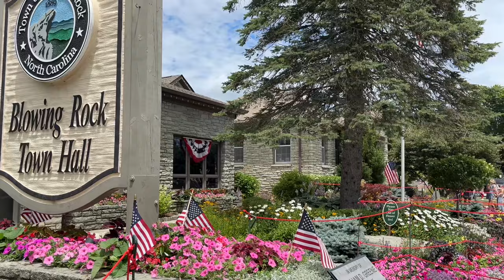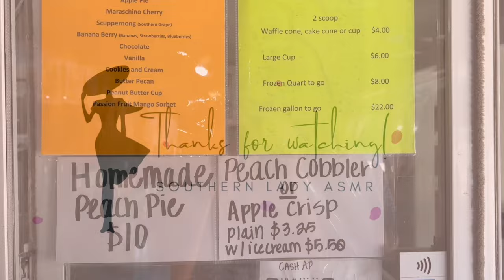From Beech to Beach | Exploring the Mountains and the Sea in North Carolina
Hi friends!
I hope all of y’all had a great week! We’ve been exploring our state this week and I wanted to take you along with us!

We start off in Beech Mountain, North Carolina and end up at Wilmington Beach, on the NC coast at the end of our trip.

This is a short video, and I hope you enjoy the scenery and the soft-spoken voiceover.